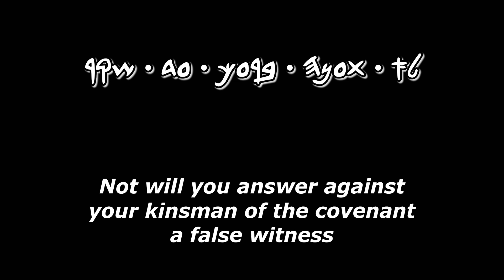Fully Understanding The Ten Words (commandments)-Ninth Word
In this video I quickly breakdown the ninth word, what it means and who your “neighbor” is